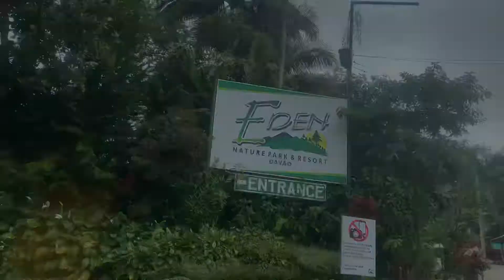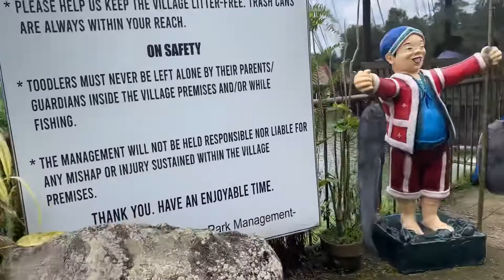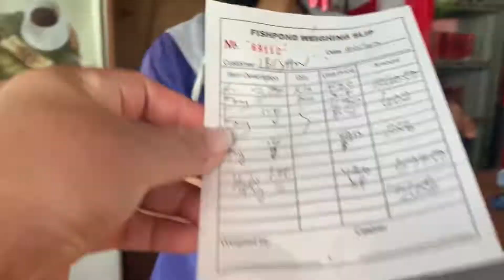Vacation-5 🇵🇭| Eden Natures Park-Fishing Village(part 1)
Become acquainted with nature and indulge in an authentic mountain experience – marked by cool crisp mountain air while enjoying the spectacular views of pine trees which  exquisitely blend well with its background @meeb20vlogsdubai